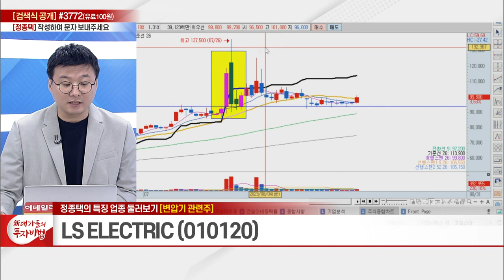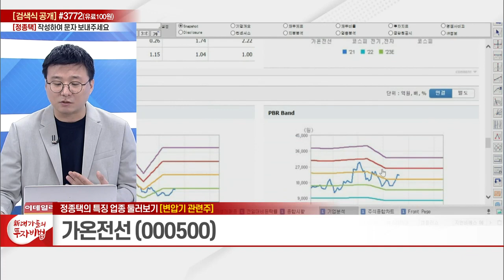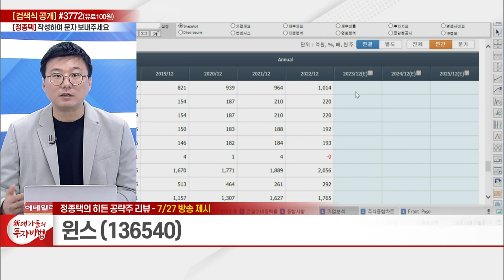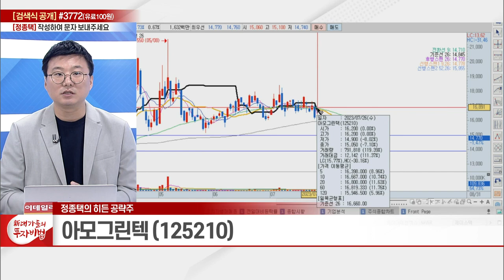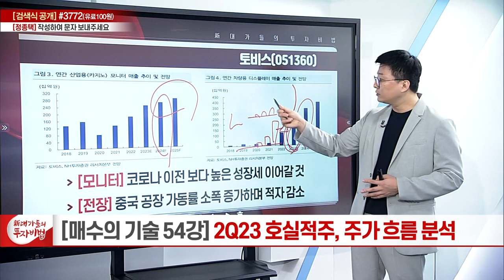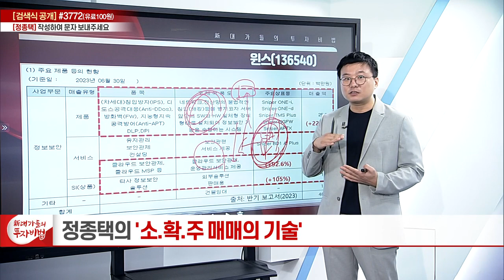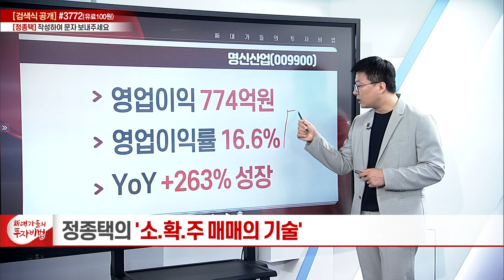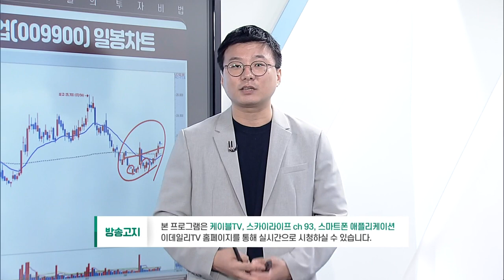8월 중순 이후… 실적 성장주가 답이다_정종택의 소.확.주 매매의 기술 54강_대가들의 투자비법 (20230831)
# 8월 중순 이후… 실적 성장주가 답이다